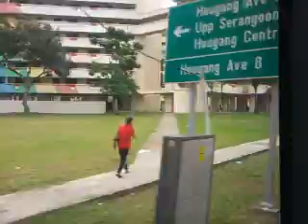SBS Transit Service 151 Volvo B10M DM3500 (Unusual Engine Sound)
Riding on SBS Service 151 on a Volvo B10M DM3500 with its roaring weird engine sound from Potong Pasir to Hougang.Video taken from En-Naeem Mosque to Hougang Interchange.On SBS 2694K,the bus involved in a short film-Keeping Singapore Safe from Terrorism-.The gearbox was worn out and produced this so called Ferrari howls.Since my iPhone was low on battery I used my backup phone which the quality sucks a bit.